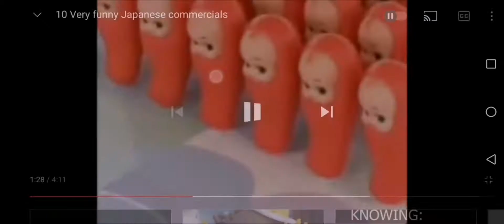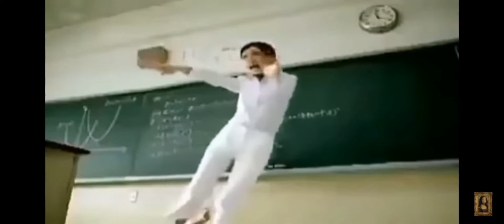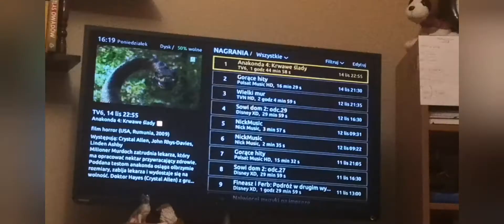Complication of funny videos